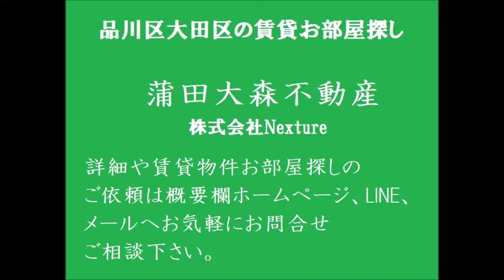JR京浜東北線蒲田駅近徒歩3分ファミリータイプの分譲賃貸マンション2DK49.42㎡ 東京都大田区蒲田5丁目 賃貸物件